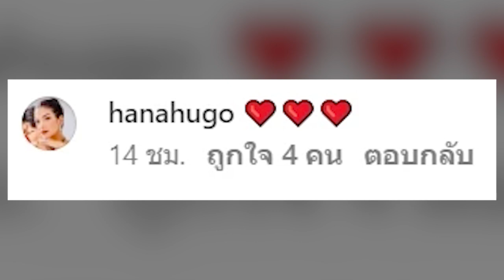ฮาน่า โผล่ไอจี น้องใบเตย หลัง น้องเวทมนต์ เป่าเค้กฉลองวันเกิดยาย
สุขสันต์วันเกิดนะหม่าม้า ปีนี้หนักมากๆเลยเนาะกับครอบครัวเรา แม่คงเสียใจและเหนื่อยมากๆเลย ลูกรู้ว่าแม่เก็บทุกอย่างเอาไว้ แม่เครียด แต่ลูกอยากบอกแม่ว่าเรายังมีกันและกันนะ ไม่ว่าจะยังไง แม่ต้องเข้มแข็งและดูแลสุขภาพตัวเองให้ดีอยู่เสมอ ต้องพร้อมสู้ไปกับลูก พร้อมอยู่เป็นกำลังใจให้พี่เตย พร้อมใช้ชีวิตที่เหลือเพื่อพี่ภูมินะแม่